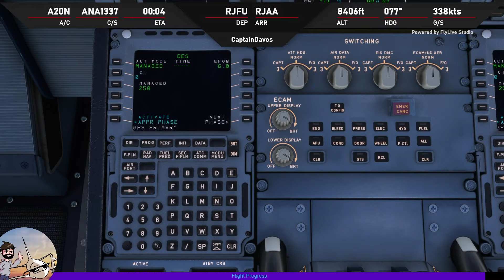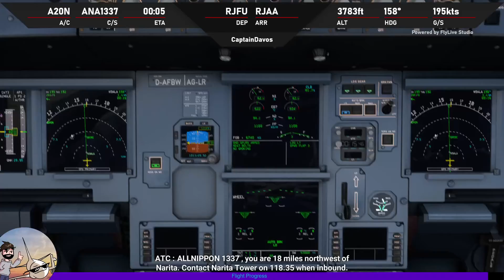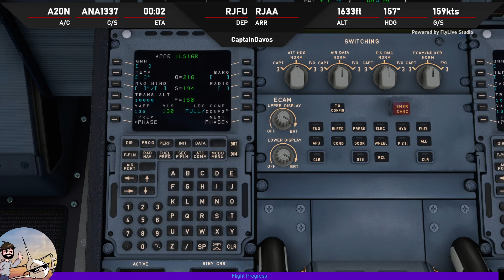Nagasaki to Tokyo ANA FBW A320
Quickish flight with MASSIVE turbulence from Nagasaki to Tokyo in FlyByWire Airbus A320neo